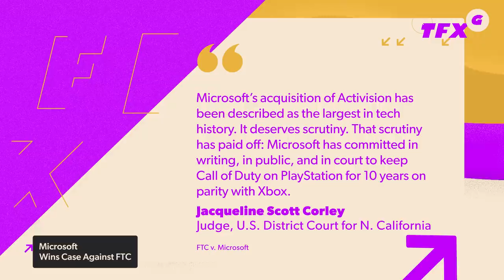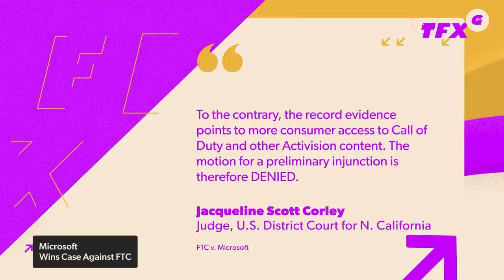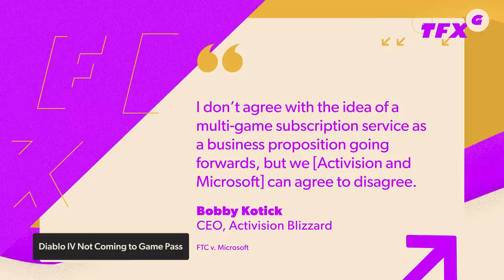Judge Sides with Microsoft in FTC Lawsuit - IGN Daily Fix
In today's Daily Fix:
Judge Jacqueline Scott Corley has denied the Federal Trade Commission's injunction to stop Microsoft from buying Activision Blizzard. It what is probably the most-watched case in gaming history, the judge was not convinced by the FTC's argument, and the $69-billion deal is one major step closer to happening. In related news, Blizzard has denied rumors that the recently-released Diablo 4 is going to Xbox's Game Pass service. If the deal is formalized, it paves the way for Blizzard games like Diablo to make their way to the service, but as of now, you'll have to spend money to take on Lillith and Co. And speaking of Diablo 4, some players are absolutely walloping bad guys in the game, dealing over A BILLION POINTS OF DAMAGE. Insane. Find out how one player is doing it in today's episode.